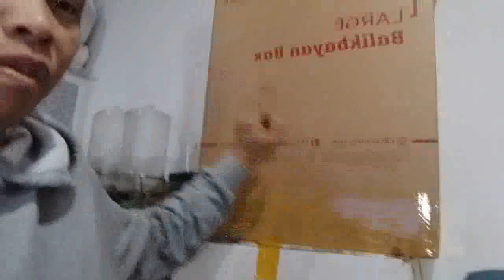Box Of Scooter Bike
This is all about my everyday adventures my happiness my life myself i hope you enjoy watching my videos and have fun together with me, please subscribe my channel thank you.